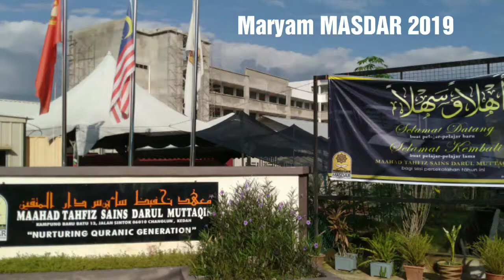Maryam Jameela Masdar 2019